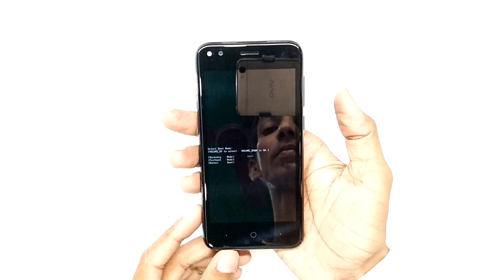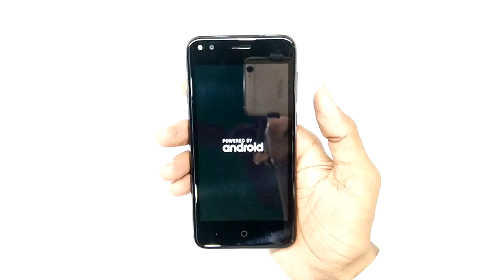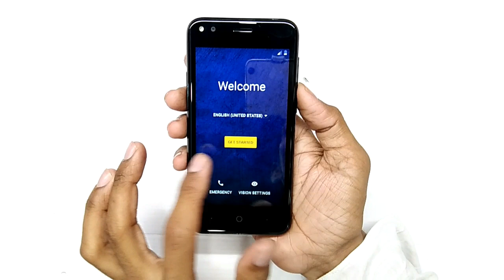Micromax Bharat 3 Q437 Hard Reset Password Recovery || Pattern Unlock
Micromax Bharat 2, Bharat 3 and Bharat 4 All model have same Method to Hard Reset / Pattern Unlock but After Hard Reset all Model  Ask for  FRP {factory Reset Protection} is Active in all latest smartphones..

[MUST WATCH]
Oppo Neo 5 [1201] Full Lcd & Touchscreen Replacement ||